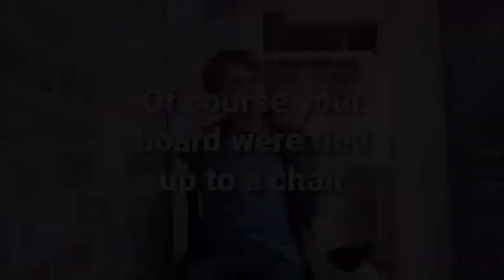Jason Shade and the Flashback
Today, Jason Shade is tied to a chair with the Titan inside of a villain layer! They seem to have gotten bored and are having a flashback! What will happen in their flashback? Watch to find out?